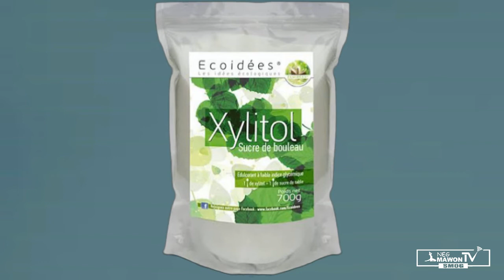Yon te mirak pou ogmante immunité ou - Smog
Pwoteje santew ak te sa a, yon te fasil, rapid e efikas!